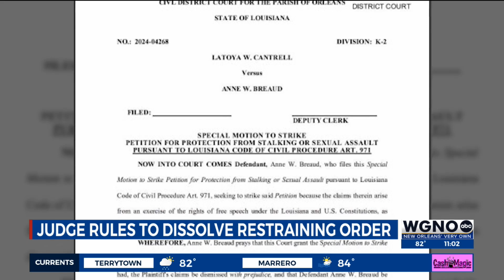Judges rule to dissolve Cantrell restraining order